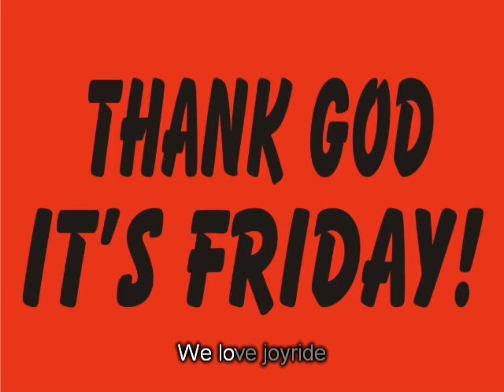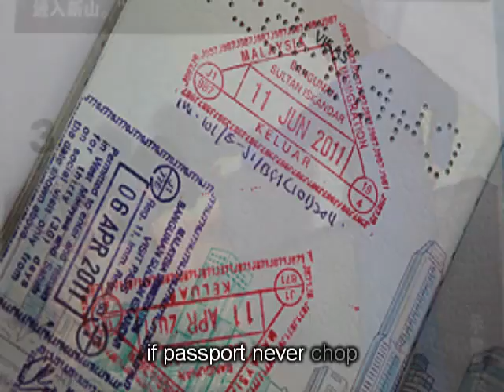I wanna go JB (With Lyric and Sing along) - MrBrown Show Production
布朗先生-我想去柔佛州新山搅笑歌 Do you really want to go to JB (Johore Bahru) ...
Think again ...We're scared.
Lyric credits to MrBrown Production